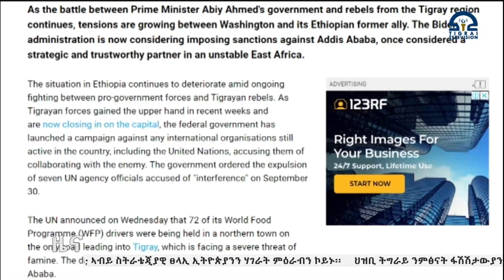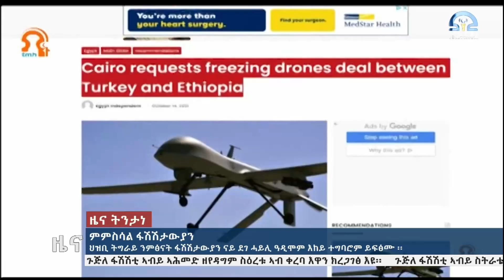ዜና ትግርኛ 05/03/2014 ዓ/ም